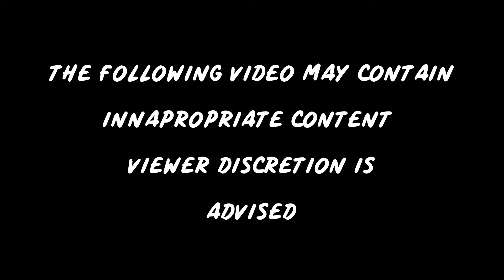PRIDE - FOX TALES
Welcome to Fox Tales:  Story time videos based on my life experiences with original art